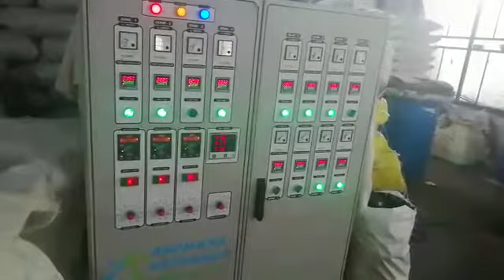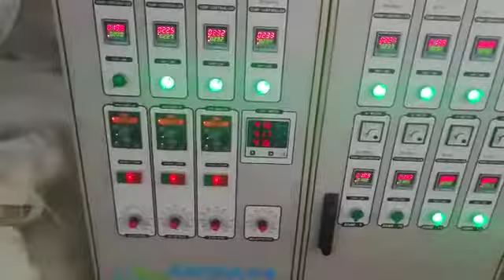RAFFIA RECYCLING TWO STAGE REYCLING MACHINE